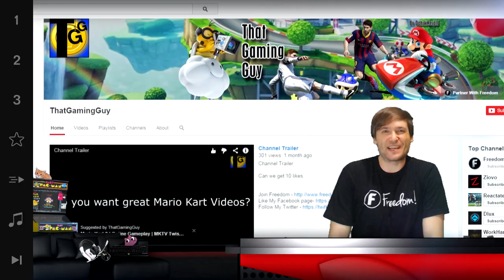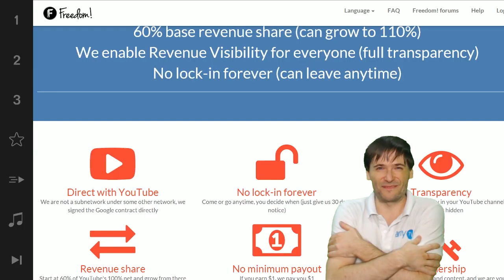★ $100k Day 35 - NeverGiveUp!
Good Guy Garry on Twitch joins Freedom!

▼ Freedom!

▼ Network

▼ XSplit

▼ Music